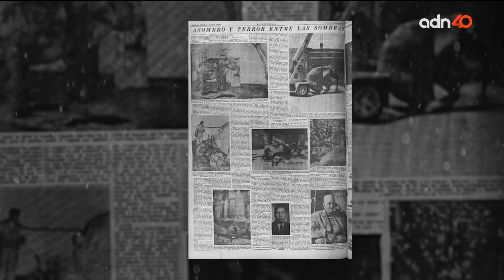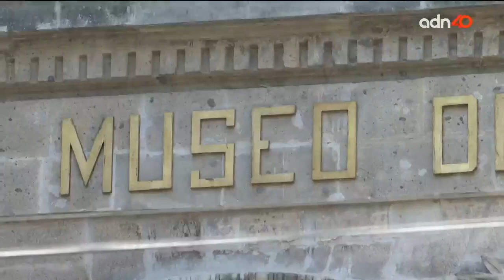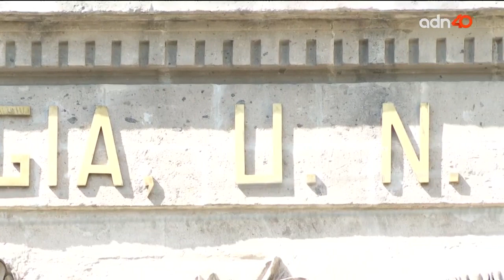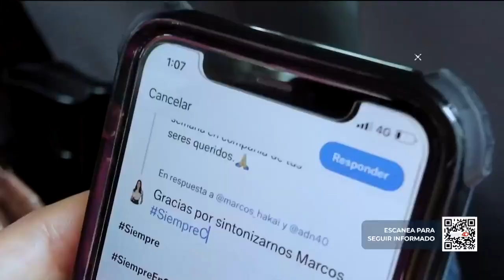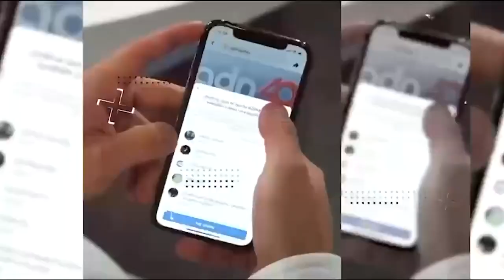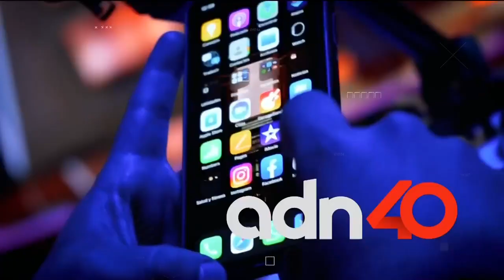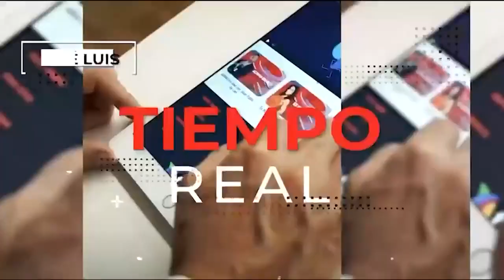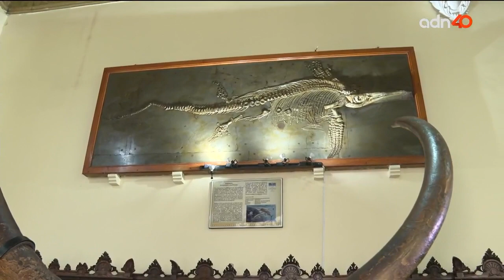Santa María la Ribera Literaria parte 1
Veka Duncan y Héctor de Mauleón nos muestran la historia de las calles de México en El Foco.